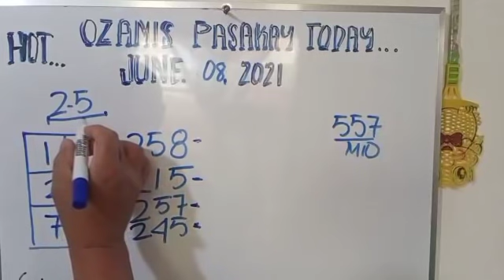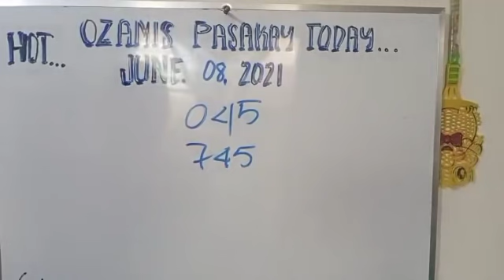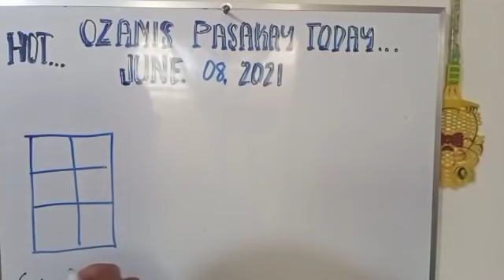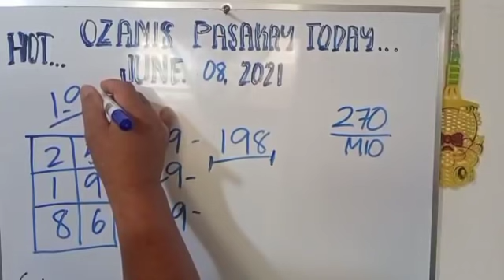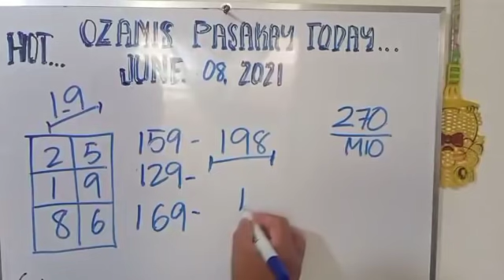SWERTRES HEARING TODAY JUNE 8 2021